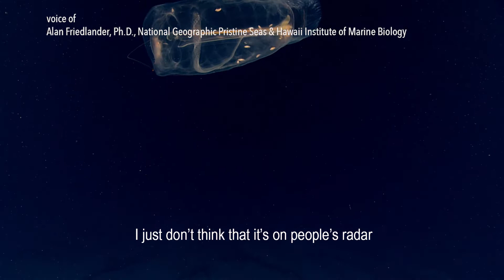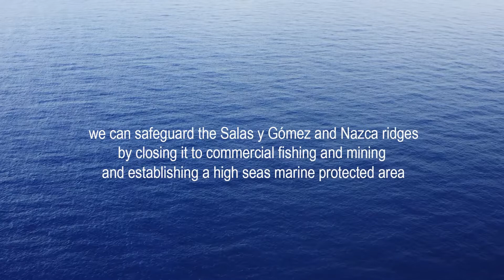Salas y Gomez & Nazca ridges extended version (English subtitles)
Imagery courtesy of Matthias Gorny, Jenn Casselle,Manu San Felix, Oceana, National Geographic Pristine Seas, National Geographic Exploration Technology Lab, Conservation International, Schmidt Ocean Institute, NOAA and NASA.